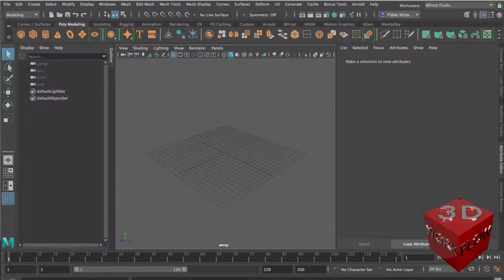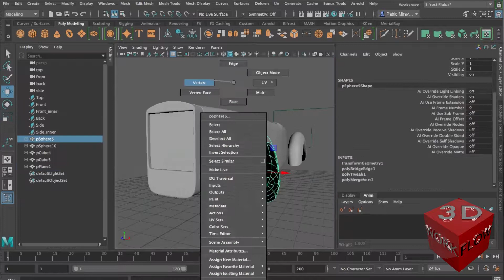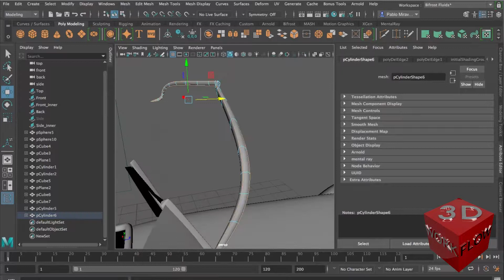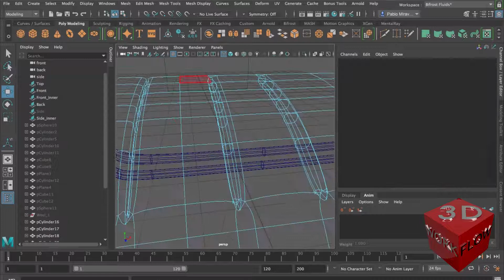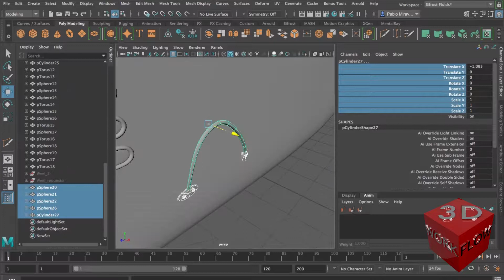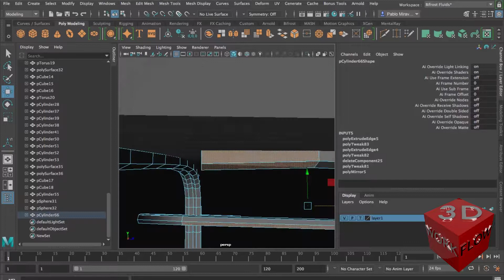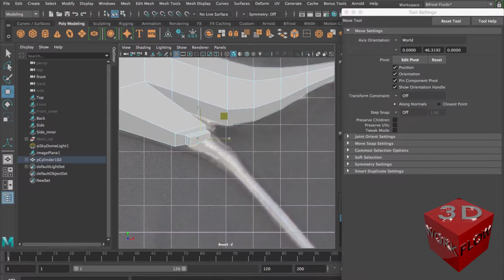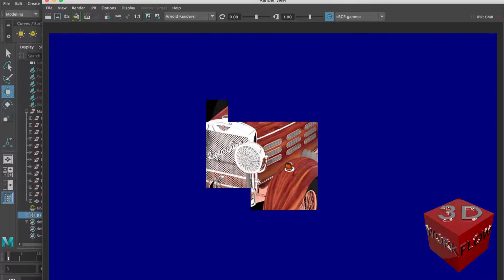H6B Nieuport Tulipwood Torpedo | Timelapse modeling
Remember: fellows and follows are welcome and if you liked this video thumbs upside!